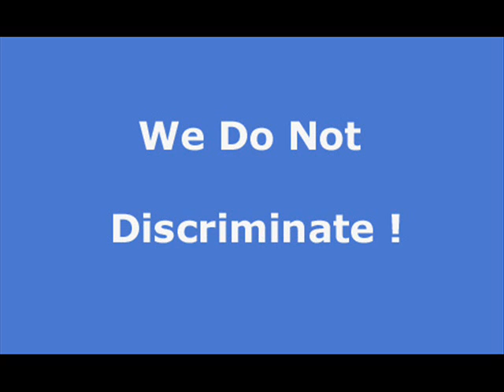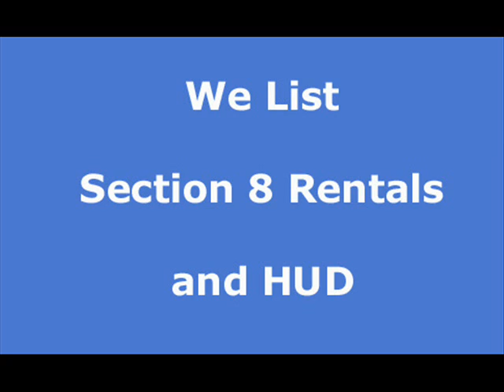Montecito Heights apartment rentals, house rentals and real estate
Search new Montecito Heights apartment rentals and Montecito Heights house rentals daily. We have the largest selection in California. Landlords and owners list free of charge. All types of credit welcome as well as section 8 welcome. If you have pets we will find you a place. to set up an appointment and view other property availabilities.